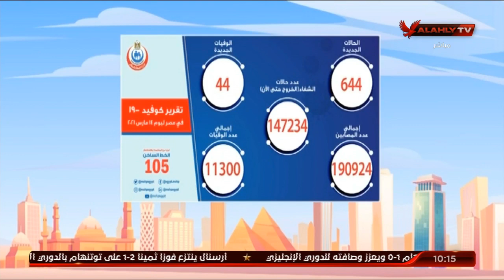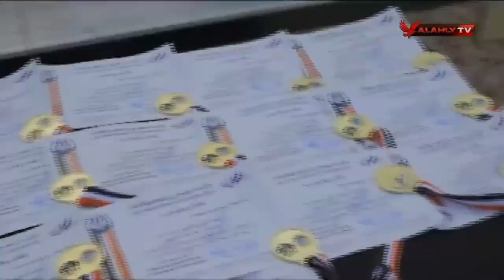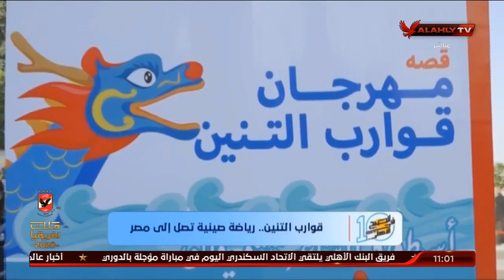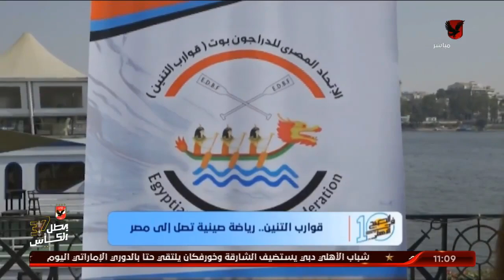حلقة 10الصبح في الأهلي مع نهاوند سري وكريم كوجاك | 15 - 3 - 2021